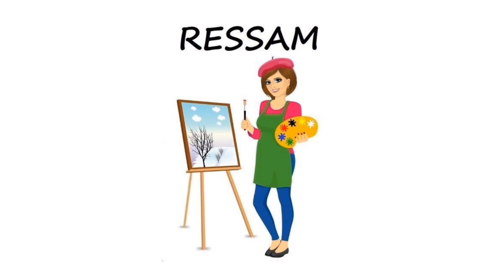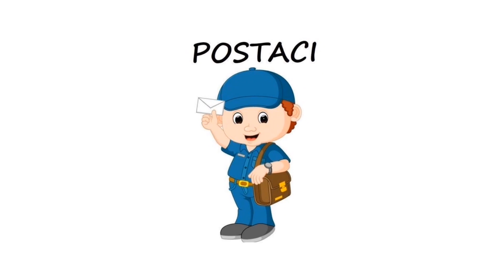Phonics sounds for {Police Kurye Baterist Dalgic} Easy for English with pictures and voice #2024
pazoo kids TV

learning Education, Preschool babies, jazzy

apple

afore apple

A is for apple a a apple song